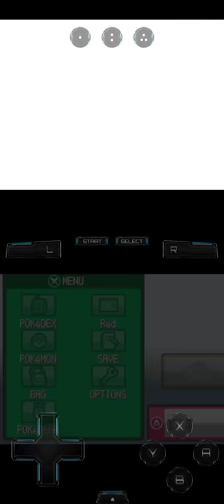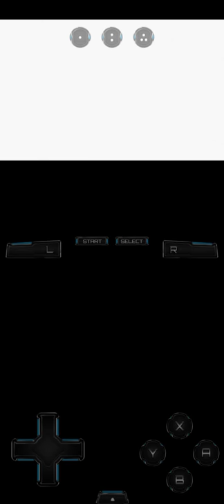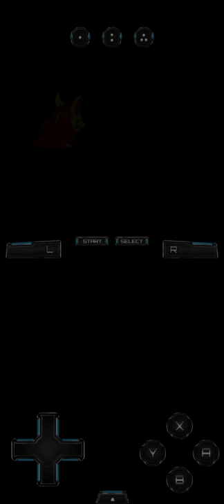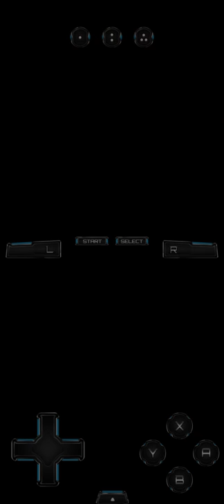pokemon heart gold randomized episode 4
here we battle Elder Li and Falkner. do we emerge victorious? who knows? well... I do. but you'll have to find out.